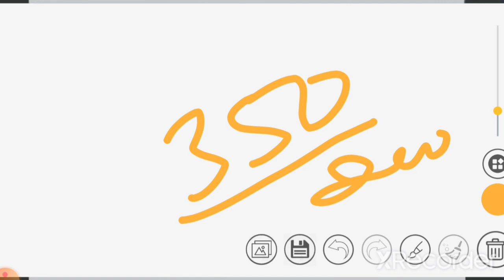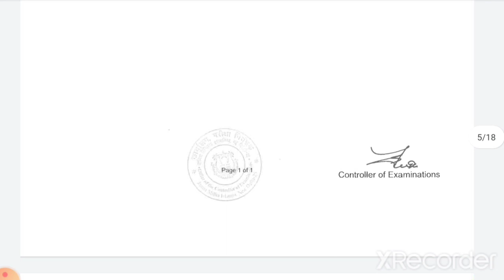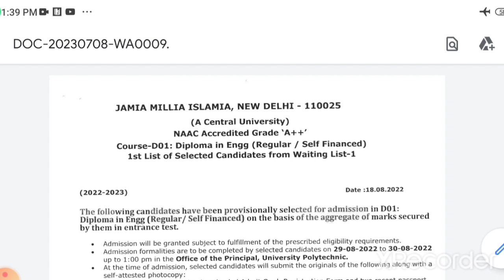JAMIA DIPLOMA ENGINEERING MAI KITNA WAITING CLEAR HOGA